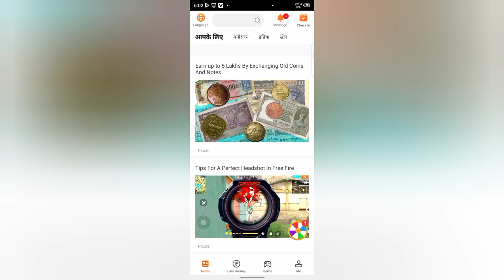Video thukra Ke Mere Pyar Ko Mera Inteqam dekhegi cute love story Bewafai song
रोज़ धन के साथ समृद्धि की ओर एक कदम बढ़ाएँ: भारत में सबसे अच्छा पैसा कमाने वाला ऐप।
💞 नए उपयोगकर्ता को ₹100 तक का पुरस्कार!
1️⃣ विभिन्न प्रकार के कार्यों और खेलों से आसानी से पैसा कमाना!
2️⃣ हर हफ़्ते ₹2332 पाएं, कम से कम ₹1 तक रिडीम करें!
3⃣ भुगतान करने की कोई आवश्यकता नहीं है। पूरी तरह से मुफ़्त, 100% वैध💯

love story new song